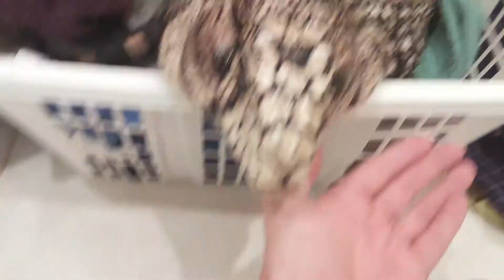Buddy is a sleepy boy today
Buddy caught snoozing in the laundry basket.